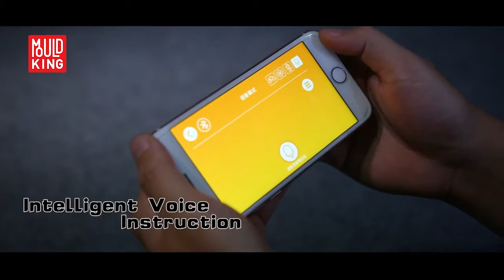13033 13037 Mould King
Masina Curse pe senile Mould King 13033, 13037